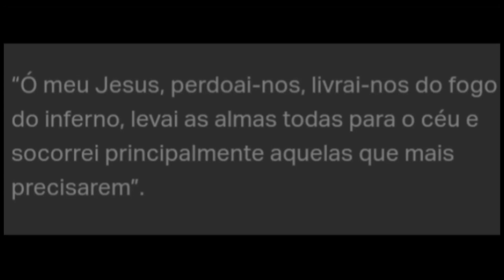JESUS ANUNCIA A TRAIÇÃO DE JUDAS | Mt 26, 14-25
Título: JESUS ANUNCIA A TRAIÇÃO DE JUDAS | Mt 26, 14-25

Então, um dos Doze, chamado Judas Iscariotes, foi ter com os príncipes dos sacerdotes e perguntou-lhes:
“Que quereis dar-me e eu vo-lo entregarei”. Ajustaram com ele trinta moedas de prata.
E desde aquele instante, procurava uma ocasião favorável para entregar Jesus.
No primeiro dia dos ázimos, os discípulos aproximaram-se de Jesus e perguntaram-lhe: “Onde queres que preparemos a ceia pascal?”
Respondeu-lhes Jesus: “Ide à cidade, à casa de um tal, e dizei-lhe: O Mestre manda dizer-te: Meu tempo está próximo. É em tua casa que celebrarei a Páscoa com meus discípulos”.
Os discípulos fizeram o que Jesus tinha ordenado e prepararam a Páscoa.
Ao declinar da tarde, pôs-se Jesus à mesa com os doze discípulos.
Durante a ceia, disse: “Em verdade vos digo: um de vós me há de trair”.
Com profunda aflição, cada um começou a perguntar: “Sou eu, Senhor?”.
Respondeu ele: “Aquele que pôs comigo a mão no prato, esse me trairá.
O Filho do Homem vai, como dele está escrito. Mas ai daquele homem por quem o Filho do Homem é traído! Seria melhor para esse homem que jamais tivesse nascido!”.
Judas, o traidor, tomou a palavra e perguntou: “Mestre, serei eu?”. “Sim”, disse Jesus. (Mateus 26, 14-25)